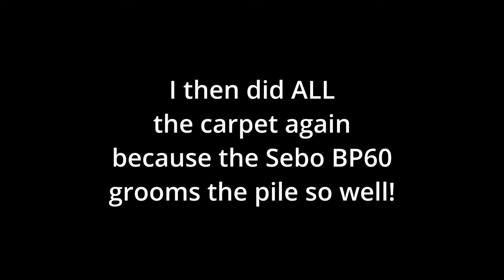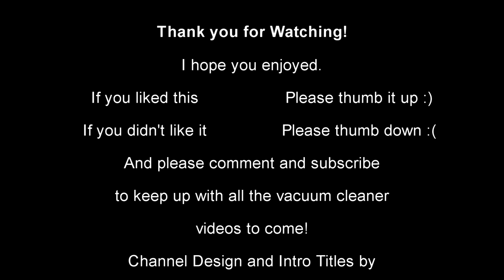Cleaning a CHURCH with the Sebo Cordless Softcase BP60 (and others...)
The Sebo BP60 is amazing in my house. Literally all I could ever need really. But, how does it work commercially? Let's visit a familiar place and put it through it's paces! And whilst we're there, we can finally give teh CDT a proper run in it's natural habitat 😂
T see more videos of this BP60 and other new and shiny Sebo's, visit the Manchestervacs youtube channel for dealer exclusive machines and insights! @ManchesterVacs